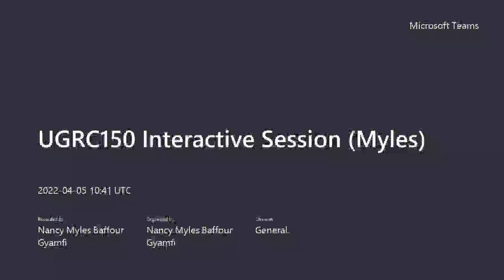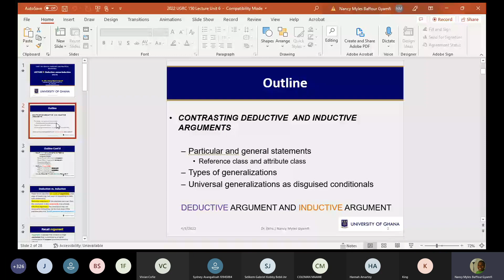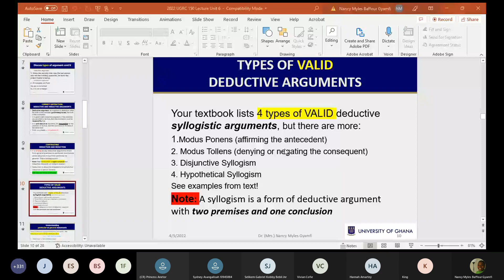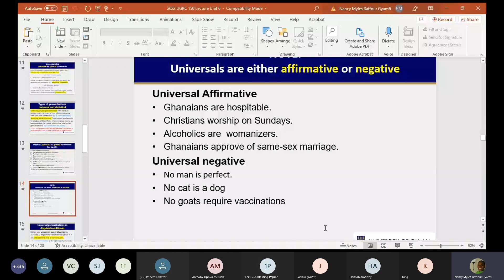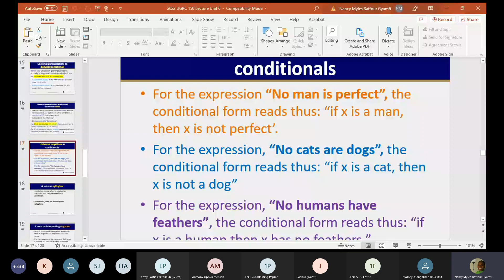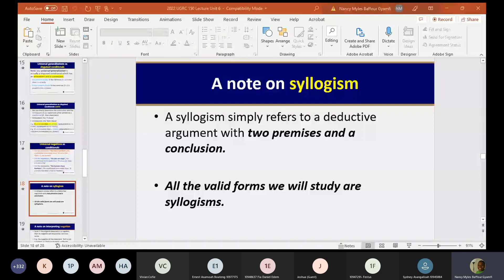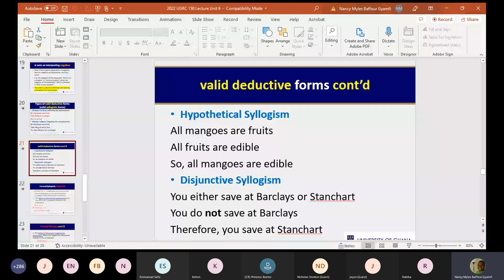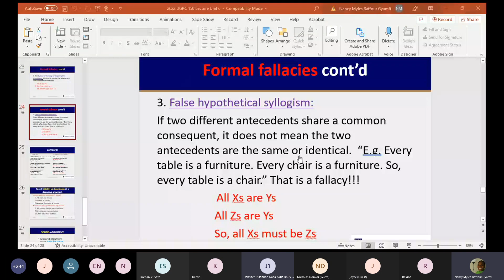2022 Unit 6 part II interaction with Group 14 and CHS